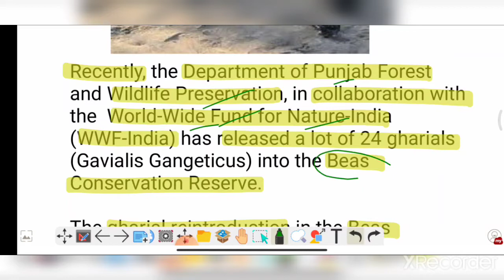Gharials | Beas River